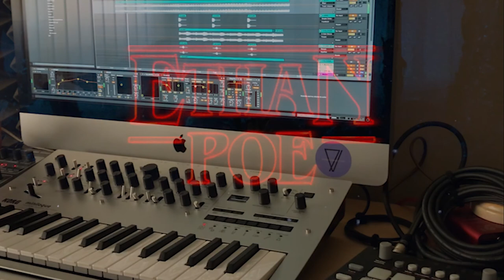Stranger Things - Ethan Poe COVER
Stranger Things Main Titles cover by Ethan Poe.
Made with Korg Minilogue, Virus Ti2 and Analog Rytm.